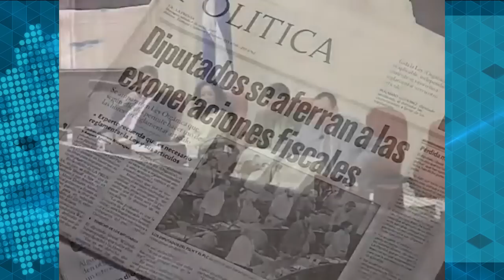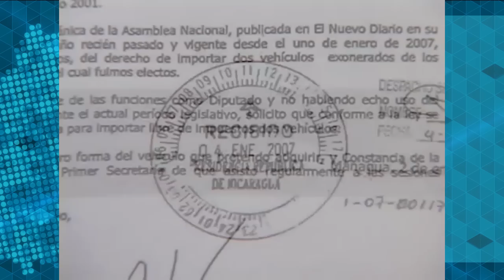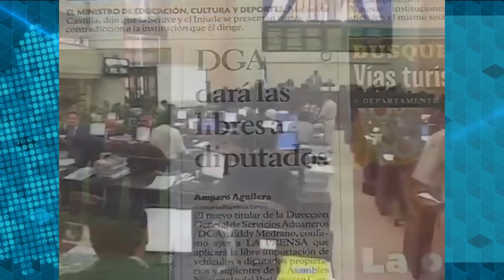Los vehículos de lujo exonerados para los diputados de la Asamblea Nacional en 2006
Los diputados de la Asamblea Nacional a finales del 2006, cuando estaban a punto de terminar su periodo legislativo, se recetaron la importación de vehículos de lujo sin pagar impuestos, con los que algunos, incluso, hicieron un negocio ilícito.
Se trató de una exoneración que resucitaron los diputados con la venia del presidente recién instalado en el poder Daniel Ortega, ya que esta había sido eliminada en 2002, luego de que en el Gobierno de Arnoldo Alemán se abusara de esta figura.